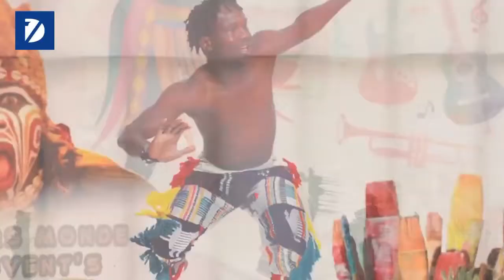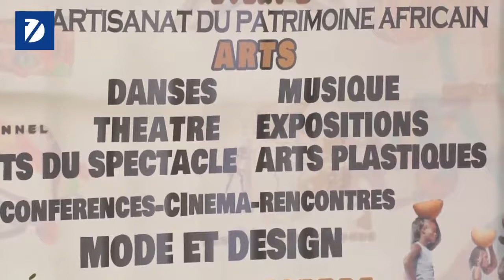Vidéo- Culture: Tiers Monde étal son festival ce samedi 14 septembre